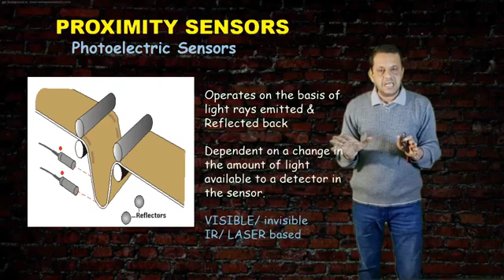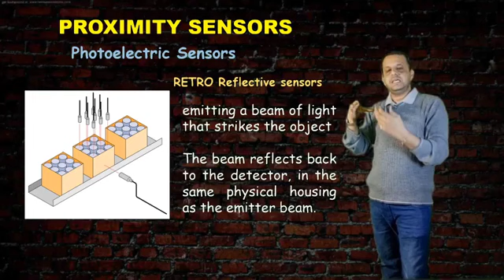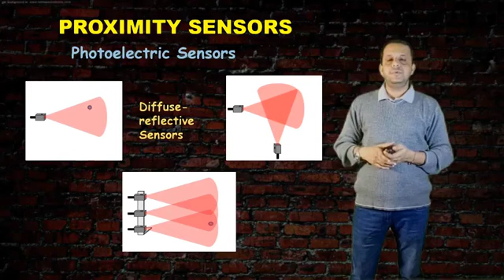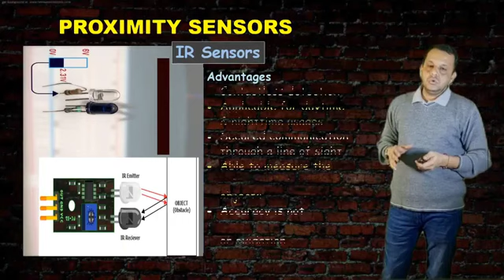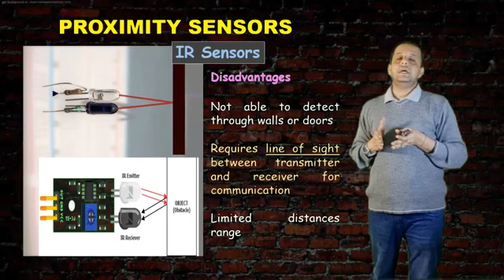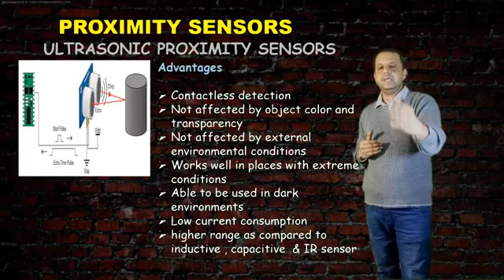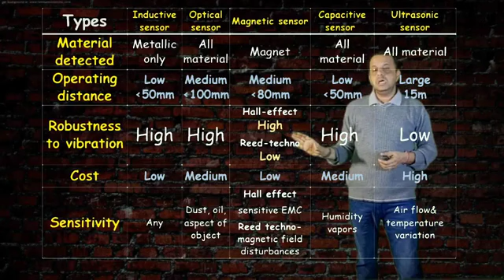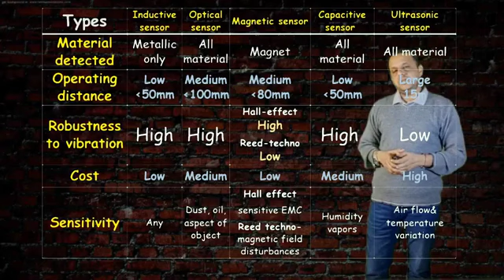MII DISPLACEMENT MEASUREMENT PROXIMITYSENSORS PART 02